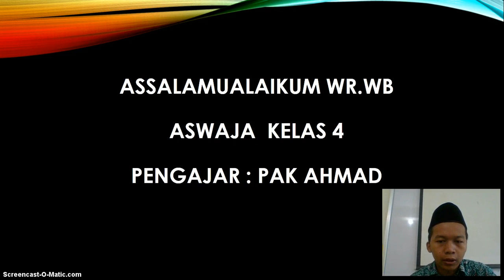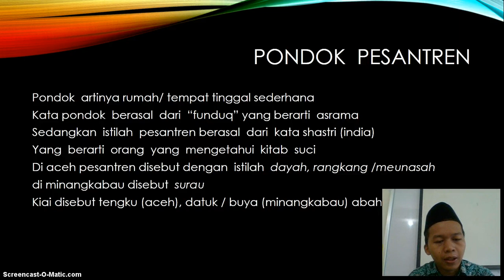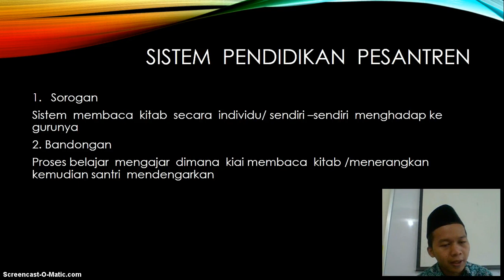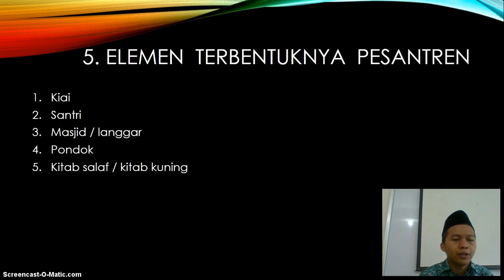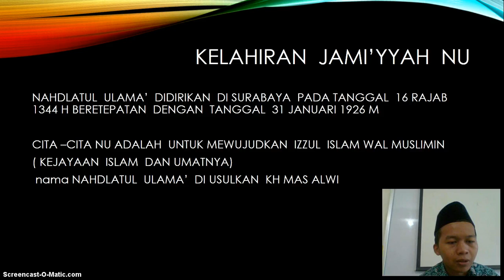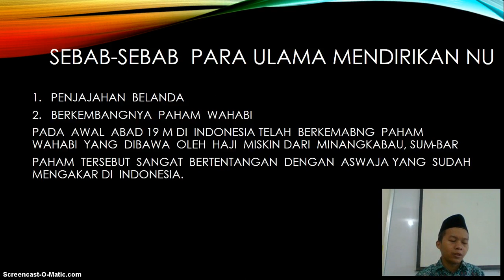BelajarbersamaSUKMA: Kelas 4 MI Islamiyah | Aswaja | Pondok Pesantren dan Kelahiran Jami'yyah NU